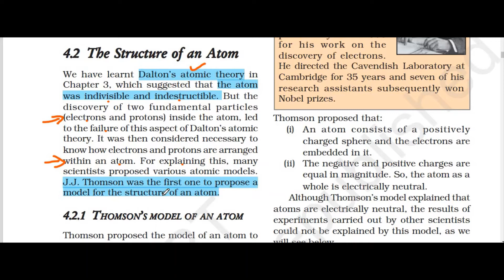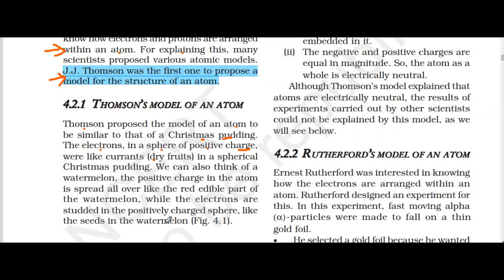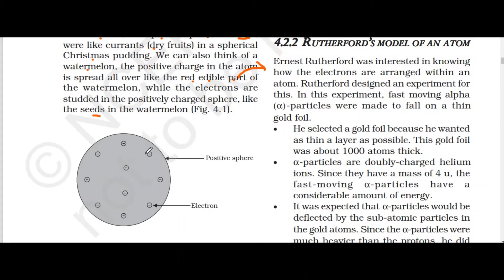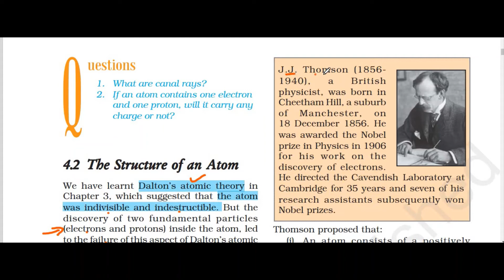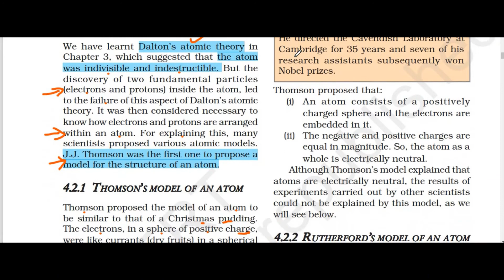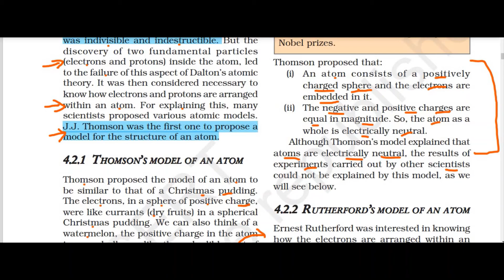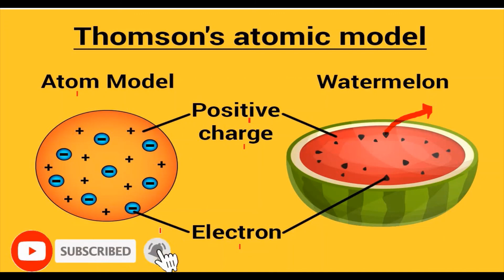Class 9: Structure of an Atom || Part 2 || Science || CBSE || Hindi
In this video, class 9 chapter#structureofanatom is taught.